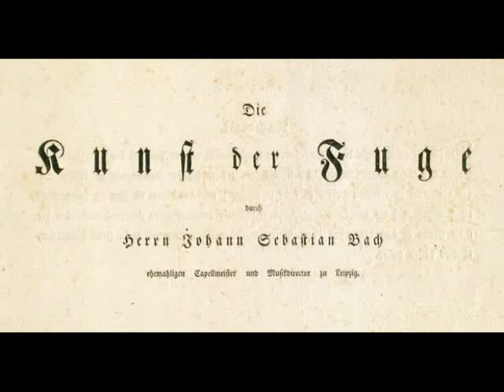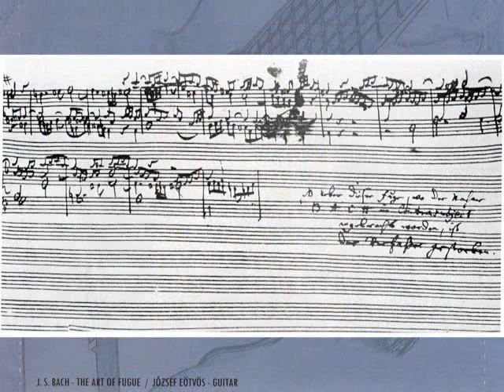J. S. Bach: The Art of Fugue BWV 1080 - Contrapunctus 14 a 3 Soggetti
The very last, unfinished fuge from The Art of Fugue BWV 1080
transcribed for and performed by JÓZSEF EÖTVÖS
ATTENTION!
After the publication of a successful Hungarian edition of my book "Thoughts on J. S. Bach's Music and the Performance of His Lute Works" and many live lectures about all over the world I now intend to produce an English edition of the book early next year. It will be an excellent source for guitarists and scholars alike with a new perspective on, and concerned with, the interpretation of Bach's Lute Works.
Please visit this site for more infos about Jozsef Eotvos
Guitars: Karl-Heinz Römmich, GERMANY, Frank-Peter Dietrich, GERMANY
( 8 strings guitars, different tuned )
Recorded: Budapest, 2002 HUNGARY